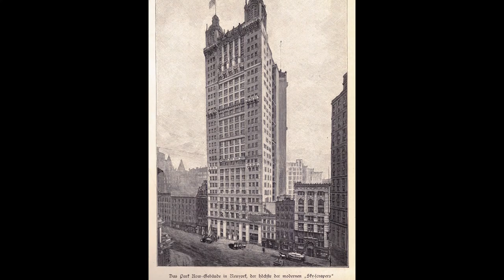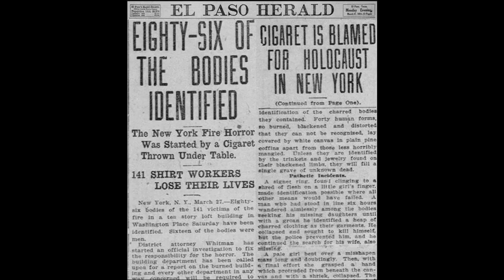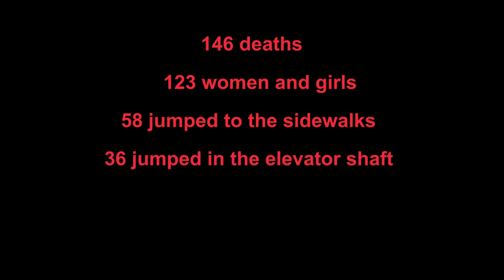What Happened Here? The Triangle Shirtwaist Factory Fire March 25, 1911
In New York City, across Washington Square Park, stands the Brown Building at 23 Washington Place in the heart of New York University.
Here, in what was once the Asch Building, a fire resulted in the deaths of 146 people, mostly young immigrant women working for the Triangle Shirtwaist Company. At the time, it was the deadliest workplace disaster in the United States and the spark that ignited the government to improve worker rights and building safety.

List of Deceased:
Adler, Lizzie, 24
Altman, Anna, 16
Ardito, Annina, 25
Bassino, Rose, 31
Benanti, Vincenza, 22
Berger, Yetta, 18
Bernstein, Essie, 19
Bernstein, Jacob, 38
Bernstein, Morris, 19
Billota, Vincenza, 16
Binowitz, Abraham, 30
Birman, Gussie, 22
Brenman, Rosie, 23
Brenman, Sarah, 17
Brodsky, Ida, 15
Brodsky, Sarah, 21
Brucks, Ada, 18
Brunetti, Laura, 17
Cammarata, Josephine, 17
Caputo, Francesca, 17
Carlisi, Josephine, 31
Caruso, Albina, 20
Ciminello, Annie, 36
Cirrito, Rosina, 18
Cohen, Anna, 25
Colletti, Annie, 30
Cooper, Sarah, 16
Cordiano , Michelina, 25
Dashefsky, Bessie, 25
Del Castillo, Josie, 21
Dockman, Clara, 19
Donick, Kalman, 24
Driansky, Nettie, 21
Eisenberg, Celia, 17
Evans, Dora, 18
Feibisch, Rebecca, 20
Fichtenholtz, Yetta, 18
Fitze, Daisy Lopez, 26
Floresta, Mary, 26
Florin, Max, 23
Franco, Jenne, 16
Friedman, Rose, 18
Gerjuoy, Diana, 18
Gerstein, Molly, 17
Giannattasio, Catherine, 22
Gitlin, Celia, 17
Goldstein, Esther, 20
Goldstein, Lena, 22
Goldstein, Mary, 18
Goldstein, Yetta, 20
Grasso, Rosie, 16
Greb, Bertha, 25
Grossman, Rachel, 18
Herman, Mary, 40
Hochfeld, Esther, 21
Hollander, Fannie, 18
Horowitz, Pauline, 19
Jukofsky, Ida, 19
Kanowitz, Ida, 18
Kaplan, Tessie, 18
Kessler, Beckie, 19
Klein, Jacob, 23
Koppelman, Beckie, 16
Kula, Bertha, 19
Kupferschmidt, Tillie, 16
Kurtz, Benjamin, 19
L’Abbate, Annie, 16
Lansner, Fannie, 21
Lauletta, Maria Giuseppa, 33
Lederman, Jennie, 21
Lehrer, Max, 18
Lehrer, Sam, 19
Leone, Kate, 14
Leventhal, Mary, 22
Levin, Jennie, 19
Levine, Pauline, 19
Liebowitz, Nettie, 23
Liermark, Rose, 19
Maiale, Bettina, 18
Maiale, Frances, 21
Maltese, Catherine, 39
Maltese, Lucia, 20
Maltese, Rosaria, 14
Manaria, Maria, 27
Mankofsky, Rose, 22
Mehl, Rose, 15
Meyers, Yetta, 19
Midolo, Gaetana, 16
Miller, Annie, 16
Neubauer, Beckie, 19
Nicholas, Annie, 18
Nicolosi, Michelina, 21
Nussbaum, Sadie, 18
Oberstein, Julia, 19
Oringer, Rose, 19
Ostrovsky , Beckie, 20
Pack, Annie, 18
Panno, Provindenza, 43
Pasqualicchio, Antonietta, 16
Pearl, Ida, 20
Pildescu, Jennie, 18
Pinelli, Vincenza, 30
Prato, Emilia, 21
Prestifilippo, Concetta, 22
Reines, Beckie, 18
Rosen (Loeb), Louis, 33
Rosen, Fannie, 21
Rosen, Israel, 17
Rosen, Julia, 35
Rosenbaum, Yetta, 22
Rosenberg, Jennie, 21
Rosenfeld, Gussie, 22
Rothstein, Emma, 22
Rotner, Theodore, 22
Sabasowitz, Sarah, 17
Salemi, Santina, 24
Saracino, Sarafina, 25
Saracino, Teresina, 20
Schiffman, Gussie, 18
Schmidt, Theresa, 32
Schneider, Ethel, 20
Schochet, Violet, 21
Schpunt, Golda, 19
Schwartz, Margaret, 24
Seltzer, Jacob, 33
Shapiro, Rosie, 17
Sklover, Ben, 25
Sorkin, Rose, 18
Starr, Annie, 30
Stein, Jennie, 18
Stellino, Jennie, 16
Stiglitz, Jennie, 22
Taback, Sam, 20
Terranova, Clotilde, 22
Tortorelli, Isabella, 17
Utal, Meyer, 23
Uzzo, Catherine, 22
Velakofsky, Frieda, 20
Viviano, Bessie, 15
Weiner, Rosie, 20
Weintraub, Sarah, 17
Weisner, Tessie, 21
Welfowitz, Dora, 21
Wendroff, Bertha, 18
Wilson, Joseph, 22
Wisotsky, Sonia, 17

Daniel Lucas, danlucaz. 2020
Groove loop#1

Many photos are courtesy of the Kheel Center